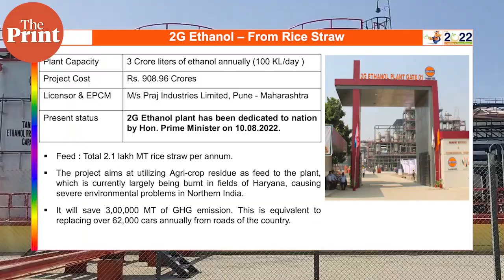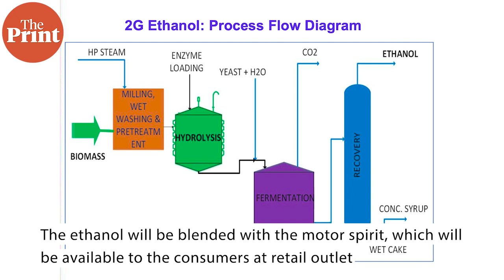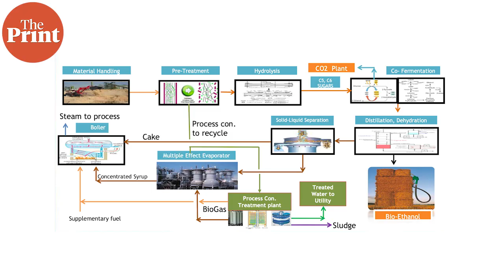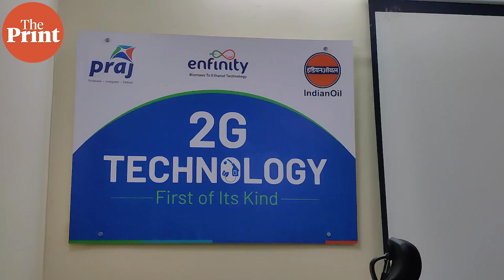From stubble to ethanol – how this 2G ethanol plant in Panipat is turning the table on air pollution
The Indian Oil Corporation’s 2G ethanol plant at Panipat, Haryana, which will be commissioned next month, will process 2.1 lakh metric tonne of dry rice straw annually and convert it to 3 crore litre of ethanol, a biofuel. Farmers in Haryana and Punjab have been burning rice straw left after harvesting, causing severe pollution.